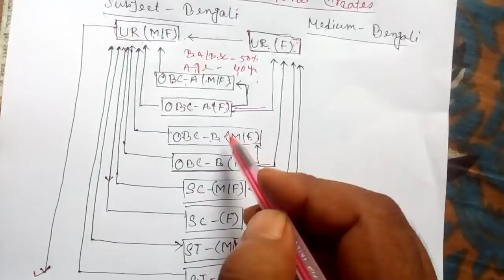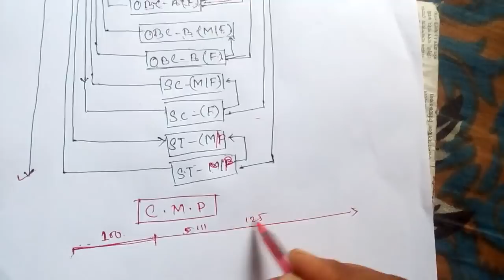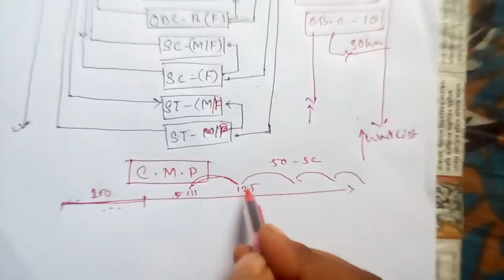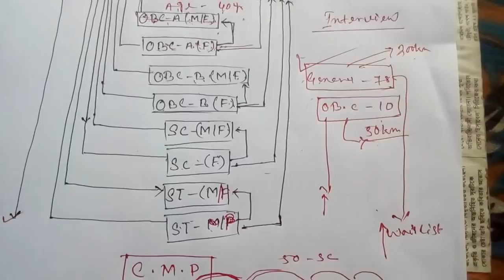how wbssc prepared panel | Non Tech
west bengal school service commission panel list . how the panel will be entertain by commission.